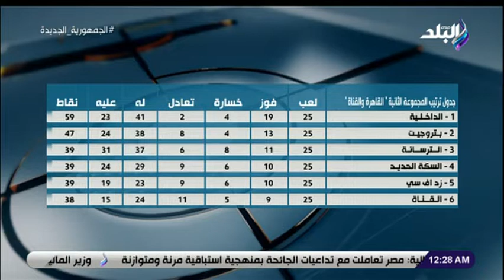إيهاب المصري: فريق زد يعاني من العقم التهديفي .. وأسوان والداخلية هيصعدوا للممتاز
جزء من حلقة اليوم٩ ابريل 2022 من برنامج ملعب_البلد وفيها إيهاب المصري: فريق زد يعاني من العقم التهديفي و حلوان أفرزت نجوم كبار في الملاعب أمثال التوأم حسام وإبراهيم حسن وأبو الدهب